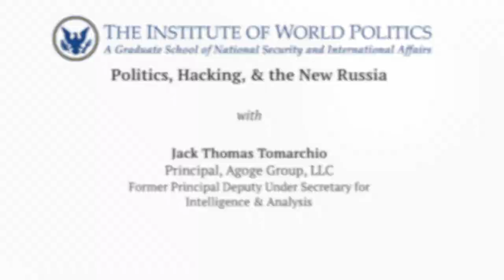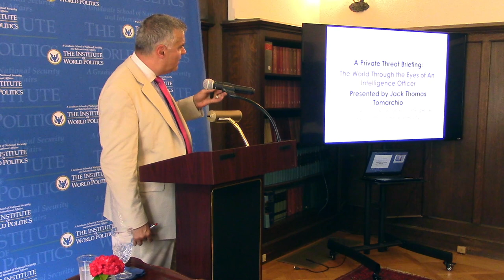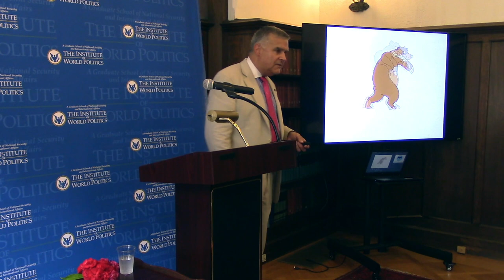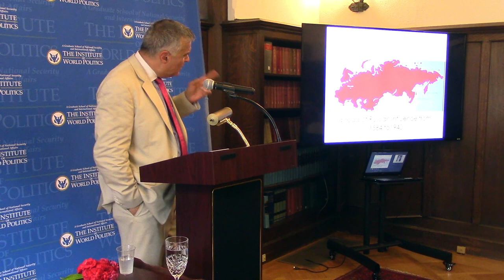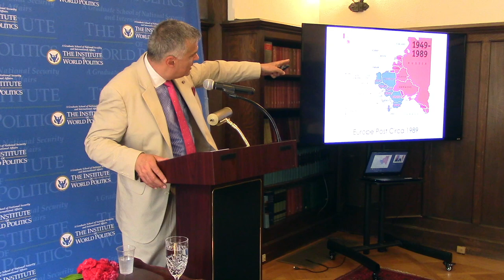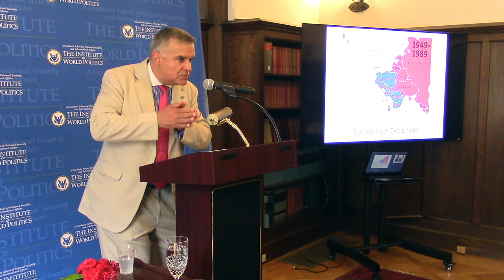Politics, Hacking, and the New Russia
This lecture on "Politics, Hacking, and the New Russia" was presented on July 20, 2017 by Jack Thomas Tomarchio at the Institute of World Politics.

In the past year, the news media has been focused on the Russian hacking of the 2016 Presidential elections. A story that started with the hack of the Democratic National Committee in July 2016 has reached to the pinnacle of US power and politics. But what is the real story behind the great hack of 2016?

Now a former senior US intelligence officer addresses the real story behind the story. From his unique optic as an intelligence officer, Jack Thomas Tomarchio will address what happened, how the US intelligence community found the Russian connection, and most importantly WHY the Russians would want to influence a US Presidential election. The reasons might surprise you. He will also examine what the future holds for US-Russian relations and Russia's future relations with NATO, the EU and the world.

Jack Thomas Tomarchio is a principal with the Agoge Group, LLC, an international strategic advisory firm. He advises companies, law firms, financial services firms, federal government contractors and government organizations on trends and changes in geopolitical markets and issues effecting international security.

In 2005, he was appointed to be the first Principal Deputy Assistant Secretary of Homeland Security for Intelligence and Analysis; in 2007, he was promoted to Principal Deputy Under Secretary for Intelligence and Analysis Operations.

He began his career as a judge advocate and paratrooper in the United States Army's 82d Airborne Division and retired from the Army in 2010 with the permanent rank of colonel. In 2008, he served as a member of Mitt Romney's national security team, where he developed and co-authored the candidate's position on counter terrorism and homeland security. Prior to joining the Department of Homeland Security, Mr. Tomarchio was a partner at the national law firm of Buchanan Ingersoll & Rooney, P.C. where he was co-chair of the firm's government relations department and national security law group. He returned to Buchanan in 2013 where he served as co-chair of the firm's Cyber Security Practice Group.

Mr. Tomarchio holds a Bachelor of Arts in History cum laude from the Pennsylvania State University, a Juris Doctor from Vermont Law School, a Master's of Governmental Administration from the University of Pennsylvania, and a Master's of Strategic Studies from the USArmy War College.